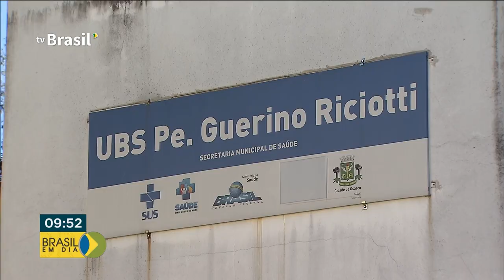Fiocruz recebe investimento do governo francês para pesquisar epidemias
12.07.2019 - Fiocruz recebe investimento do governo francês para pesquisar vírus e outros agentes que possam causar danos ao sistema nervoso central, como zika, dengue, febre amarela, influenza e até a doença do sono. Projeto de R$ 40 milhões é fruto de parceria da universidade com Fiocruz e Instituto Pasteur. Veja mais detalhes.